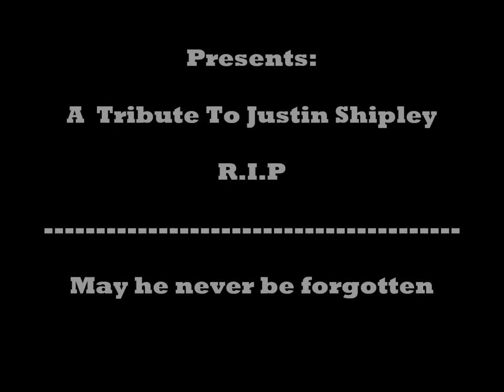JUSTIN SHIPLEY TRIBUTE